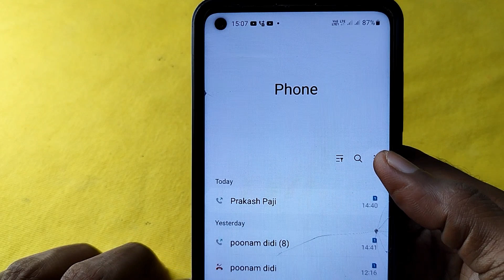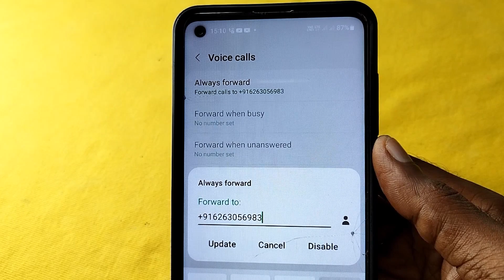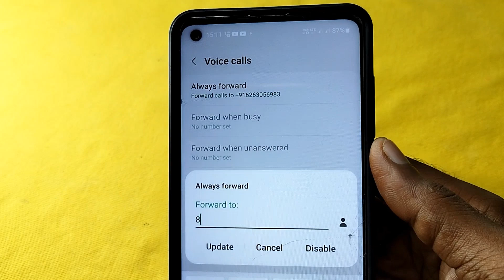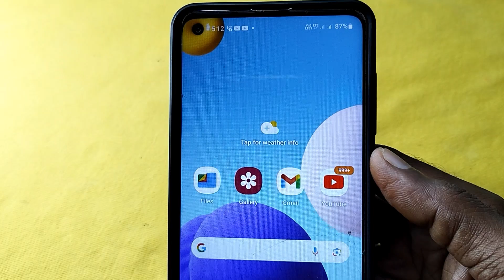jab koi call kare to not reachable kaise kare | koi call kare to network se bahar bataye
koi call kare to network problem bataye

Your Query -
koi bhi call kate to use hamara phone network area se bahar bataye
koi call kare to pahuch se bahar bataye